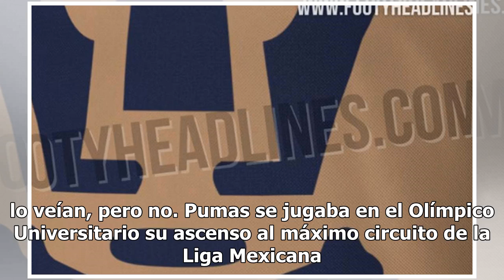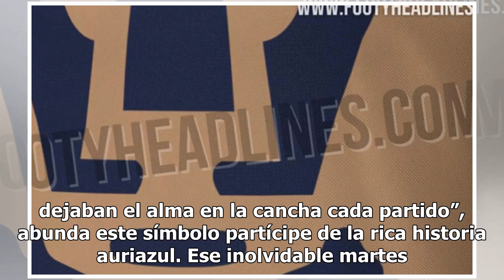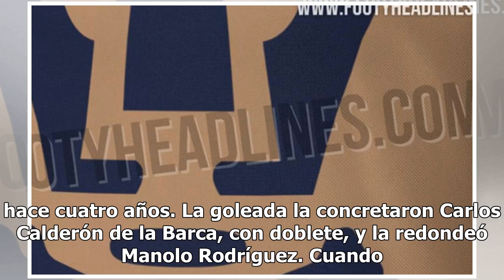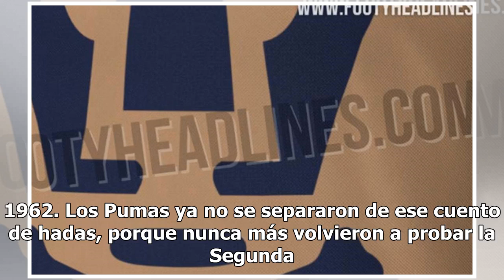Pumas cumple 57 años en primera división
Aquella tarde era como cualquier otra o, al menos, los todavía estudiantes que conformaban el equipo de la UNAM así lo veían, pero no. Pumas se jugaba en el Olímpico Universitario su ascenso al máximo circuito de la Liga Mexicana de futbol. Luego de un arduo día de estudios, muchos de los hombres de...